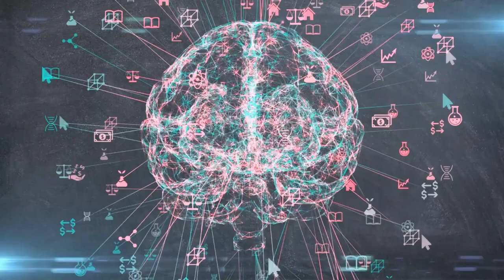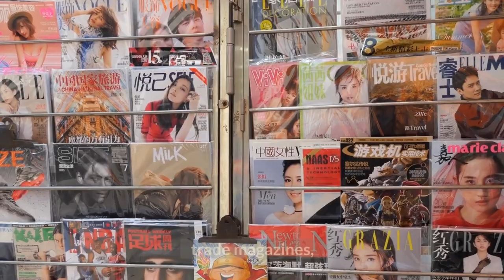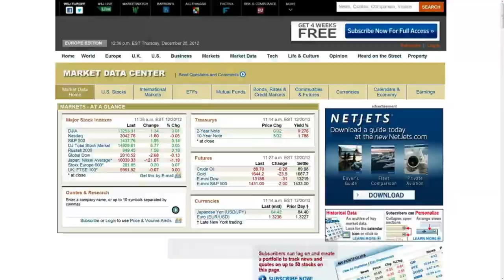Artist Vs Craftsman Vs Artisan || GoodQwest